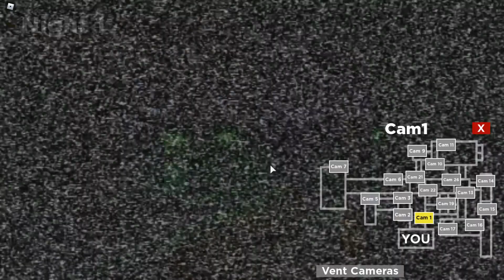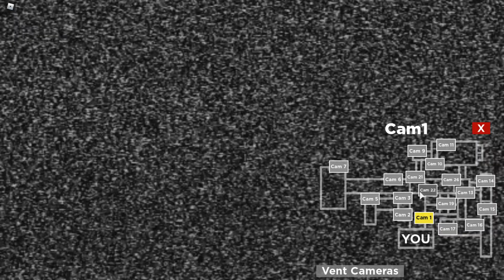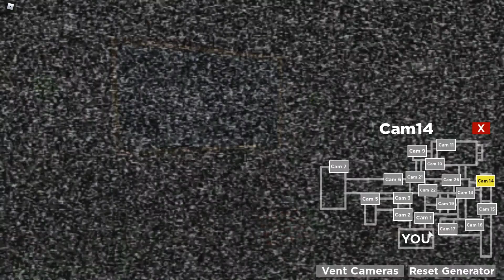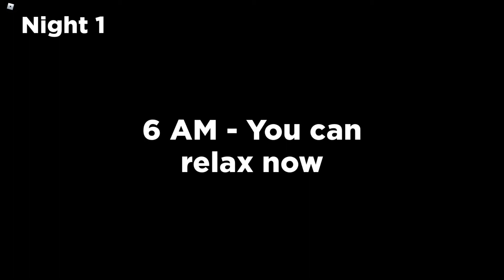Sewer rats who want to kill me or something [Nightmare in the Sewer]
I spend one night at this sewer where these rats are, and I think they want to kill me or something.
Uh theres this chef rat, and this king one, then.. I'm not really sure but it's something.